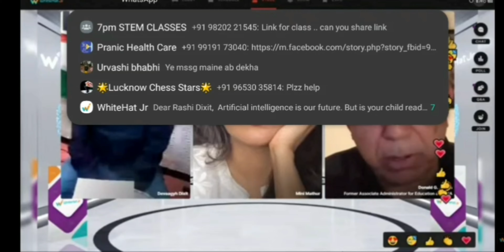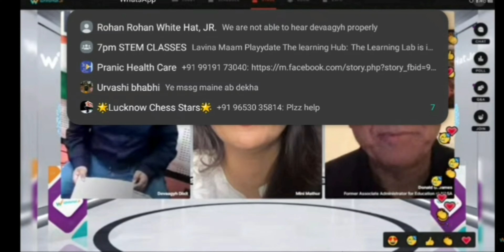‎@NASA Devaagyh Interaction with Mr Donald G James from NASA | Devaagyh X WhiteHat Jr